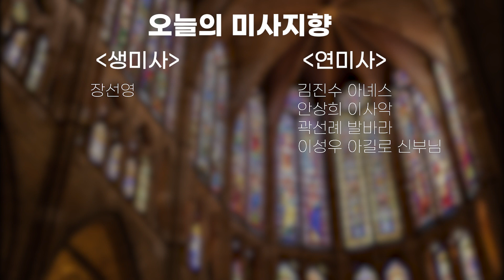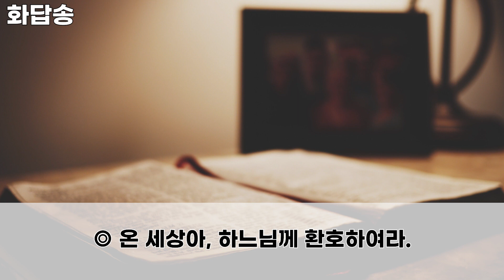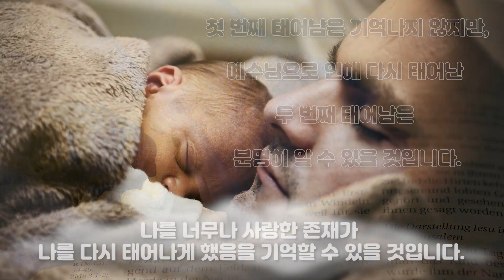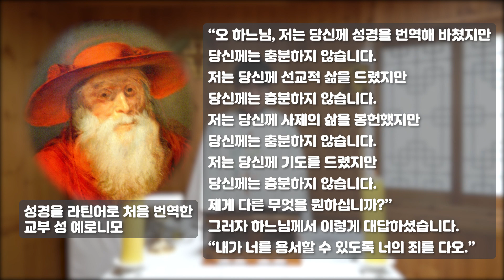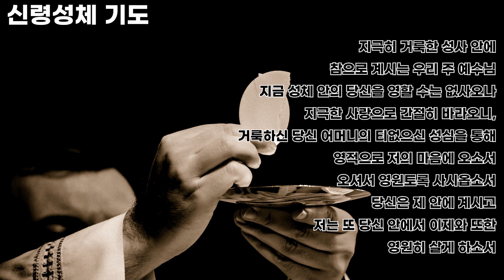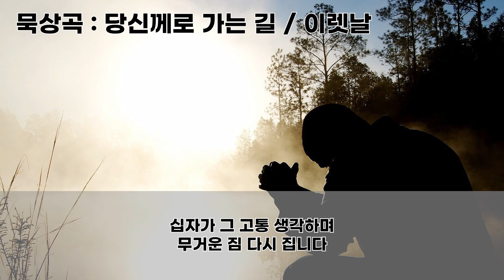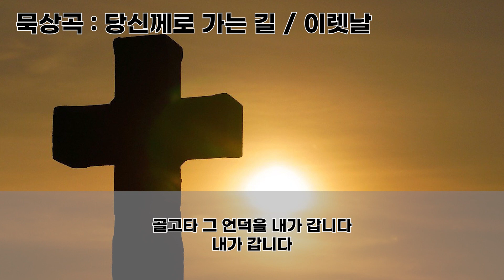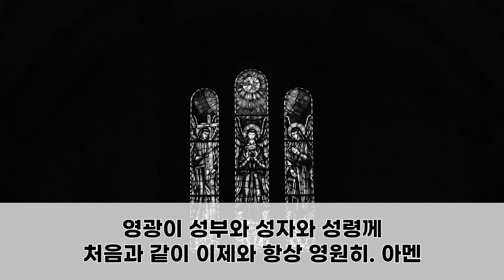22/05/04 다볼사이버성당 미사 : 부활 제3주간 수요일